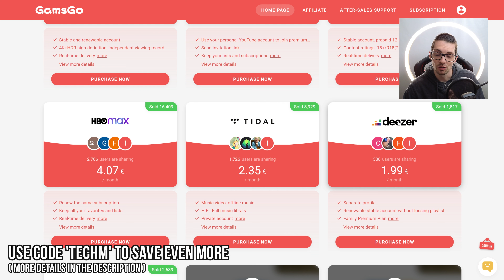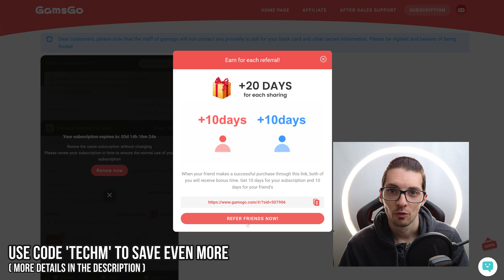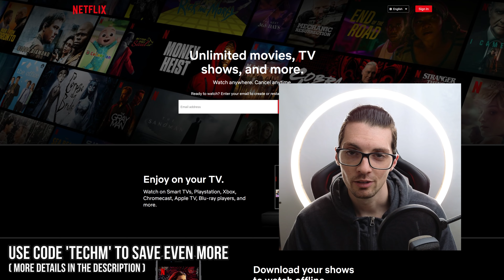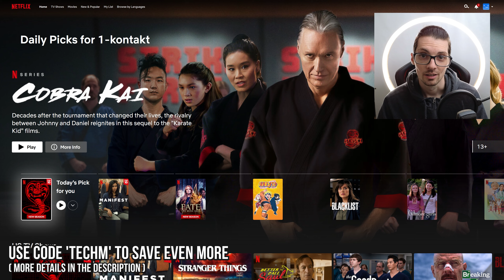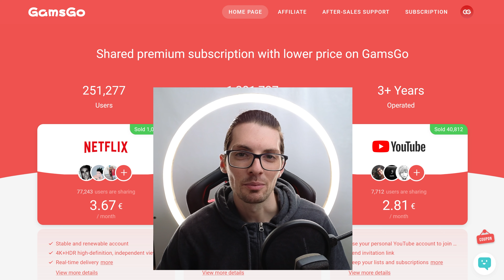Super Cheap Netflix Subscription with GamsGo (How To Save Money: Disney+ HBO AND MORE)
🔥 GamsGo Subscription Sharing (Use Code: ‘TECHM’) 🔥
↓↓↓↓↓↓↓↓↓↓↓↓↓↓ open up for more info ↓↓↓↓↓↓↓↓↓↓↓↓↓↓

▬▬▬▬▬▬▬ content ▬▬▬▬▬▬▬

00:00 – Teaser & Intro
00:22 – Pricing & Subscriptions
01:26 – Login & Affiliate Program
02:10 – Netflix Subscription (How It Works)
03:48 – Netflix Login Demo (It’s Legit)
04:25 – Use The Power Of The Internet
04:52 – Why GamsGo Is Amazing
05:24 – More GamsGo Features
06:20 – Conclusion & Outro

▬▬▬▬▬▬▬ about Stephen ▬▬▬▬▬▬▬

▬▬▬▬▬▬▬ about Chris ▬▬▬▬▬▬▬